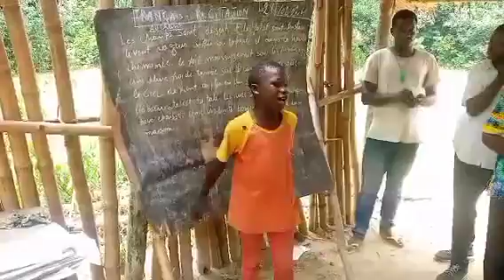Flash! Qatar eza na 49% ya rwand'air, 60% ya aéroport, pe ya service cargo rwandais. F. Tshisekedi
Le Qatar est depuis 2018 en coopération économique, commerciale, culturelle, technologique, etc. avec le Rwanda.
fort malheureusement, Félix Tshisekedi pense avoir bien agit en s'aliénant à cet État.